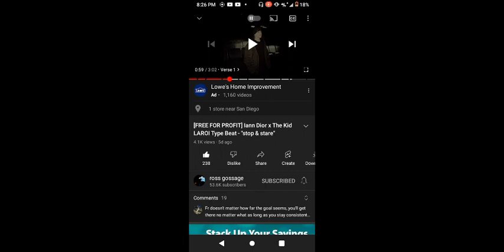Another freestyle I liked, freestyle